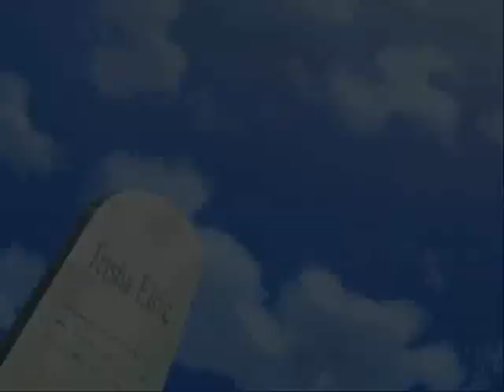"Bratja" - Full Metal Alchemist AMV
"Brajta" Full Metal Alchemist AMV.